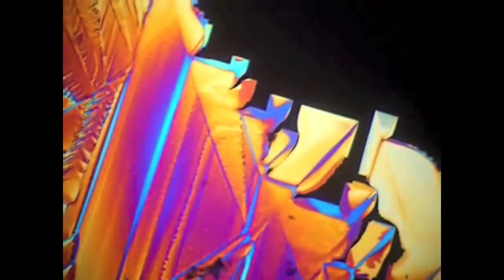The Hills Have Eyes Remix Intro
Marat 24K 2015 The Hills Have Eyes promo intro.